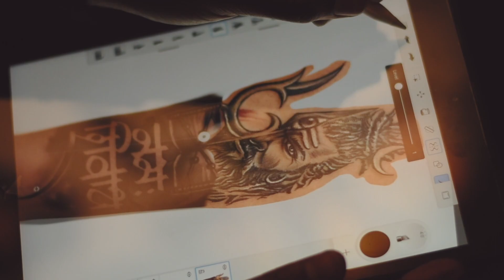Shiva Tattoo | Mahadev Tattoo done at The Ink Boy | Ankit Gupta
The creator and the destroyer, the lord of lord, Mahadev! Watch this beautiful tattoo getting done with perfection only by the best, Ankit Gupta, at The Ink Boy Studio!

Book your appointments with @theinkboyindia and avail our special offers!